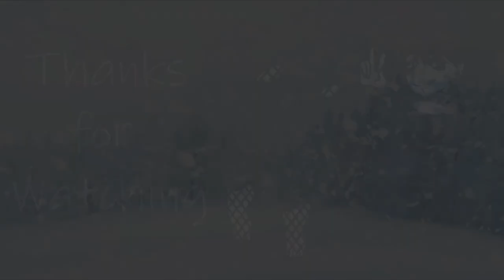[meme]: hit or christmiss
i worked on this in less than two days and im exhausted! i also had to learn how to use sony vegas within that time, oh boy. happy holidays everyone, and im sorry for this abomination.